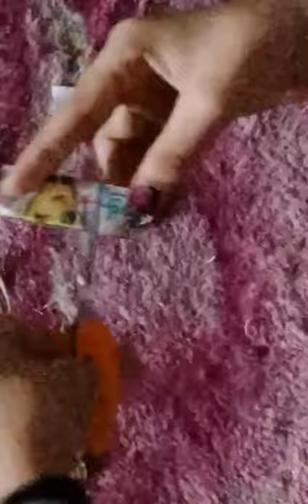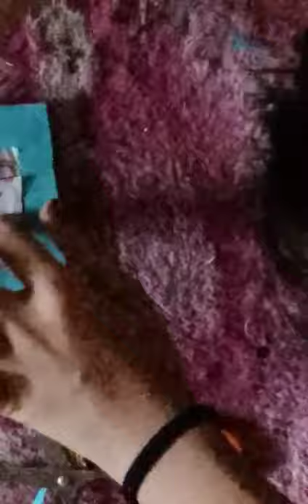how to make puzzle at home in lock down in 5 min